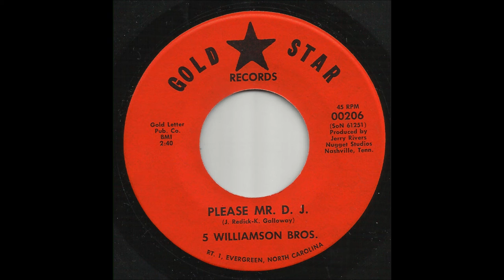5 Williamson Bros. - Please Mr. D. J.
North Carolina country